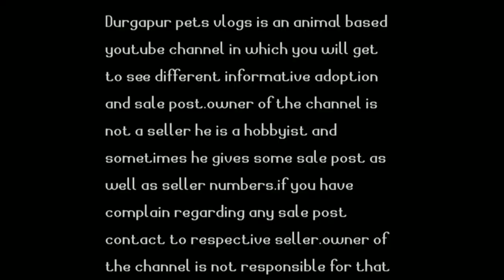Aquarium monster fish price list in india 2021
Hey guys this video is made on the aquarium monster fish latest price list of 2021 in india.

Topics covered:~
aquarium fish price list in india
monster fish price list in india
latest aquarium fishes prices
2021 aquarium fish prices
2021 monster fish prices
galiff street fish prices
lowest price monster fishes
costly monster fishes